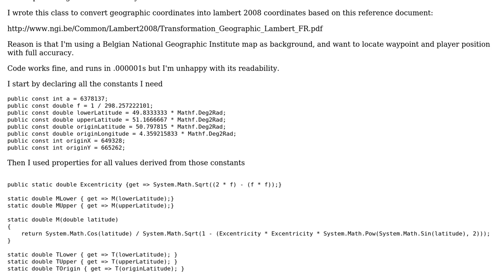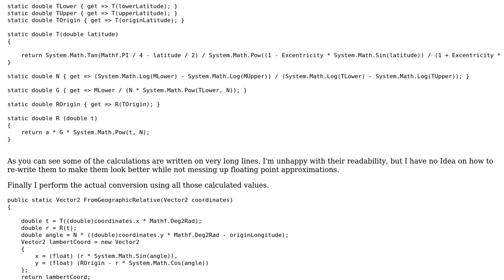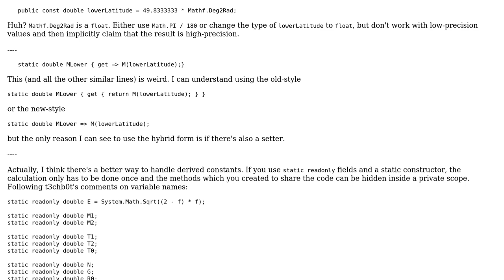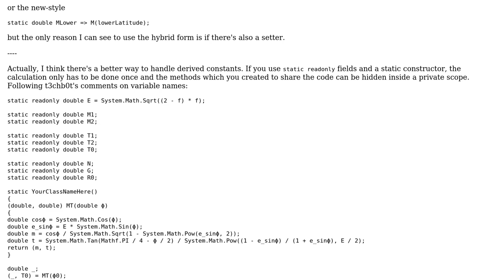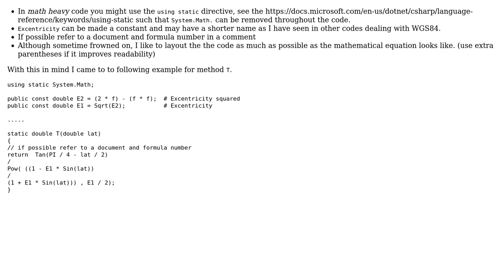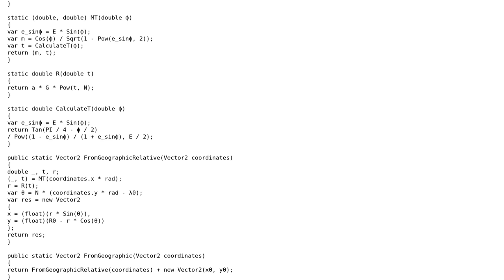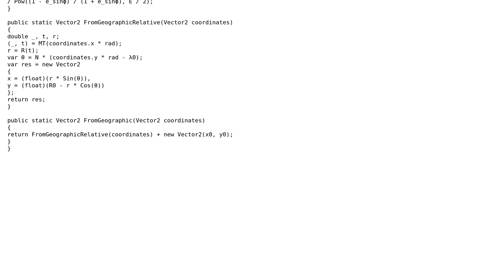Converting Geographic Coordinates into Lambert2008 coordinates (5 Solutions!!)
Converting Geographic Coordinates into Lambert2008 coordinates

With thanks & praise to God, and with thanks to the many people who have made this project possible! | Content (except music & images) licensed under CC BY-SA | Music | Images & others | With thanks to user user1747281 user t3chb0t user Peter Taylor user Jan Kuiken user dfhwze and the Stack Exchange Network Trademarks are property of their respective owners. You are responsible for your own actions.